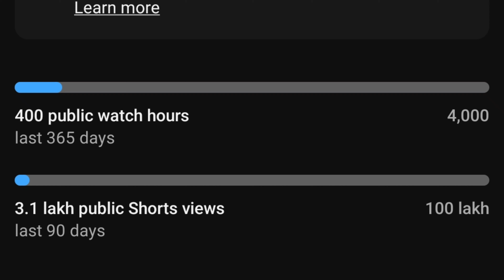நம்ம குடும்பத்துல எப்போ 4064 பேர்| நன்றி சொல்ல உனக்கு வார்த்தை இல்லை எனக்கு| Qr rider